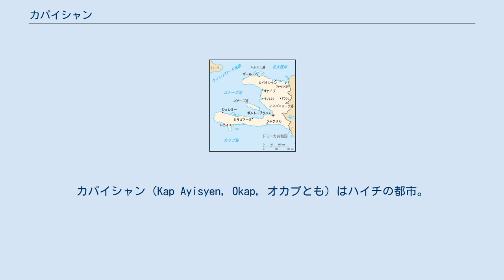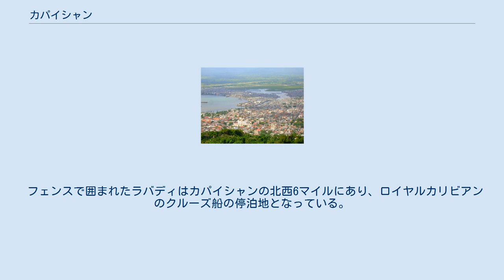カパイシャン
カパイシャン（Kap Ayisyen, Okap, オカプとも）はハイチの都市。
2003年の人口は11万人。
北県の県庁所在地である。
 フランス植民地時代のサン＝ドマングにレイスウェイク条約を受けて王命で1711年にカプ＝フランセとして建設された。
1803年のカプ＝フランセ郊外のヴェルティエールの戦いでデサリーヌら反乱軍が勝利し、ハイチ独立に伴い改名された。
 1806年にアンリ・クリストフのハイチ国の首都ミロはカパイシャンの12マイル東南に置かれた。
ミロにはサン＝スーシ城が残されている。
シタデル・ラフェリエールはそこから5マイル南の山の上、カパイシャンから17マイル南にある。
晴れた日には市内からそれらを眺望できる。
1811年クリストフが王位を宣言してアンリ1世となると首都がカプに移され、カプ＝アンリに改名された ( - 1820年)。
 カリブ海に面し、ペチョンヴィルの上流階級の別荘地ともなっている。
アメリカ海兵隊による占領 (1915年 - 1934年) の名残で南北の通りはアルファベット、東西の通りは数字で呼ばれる。
 東南端に小さなカパイシャン空港があり主に国内線を運航し、国連軍のチリ部隊が警備にあたっている。
国際線はフォートローダーデールとの間で週に5便をリンクス国際航空が運航している。
市内には国連ハイチ安定化派遣団 (MINUSTAH) の隊員数百人が駐留する。
 フェンスで囲まれたラバディはカパイシャンの北西6マイルにあり、ロイヤルカリビアンのクルーズ船の停泊地となっている。